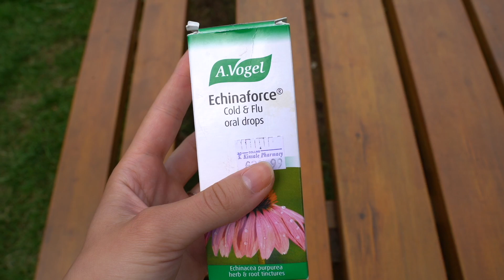10 ways to boost your immunity !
This video is going to give you easy advice to apply all year round to boost your immunity !

Don't forgot to activate the english subtitle